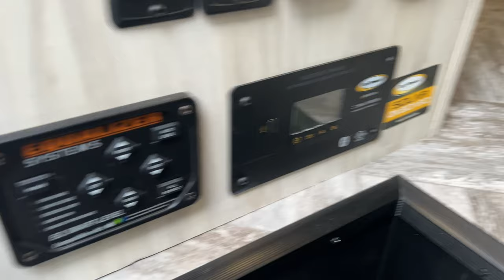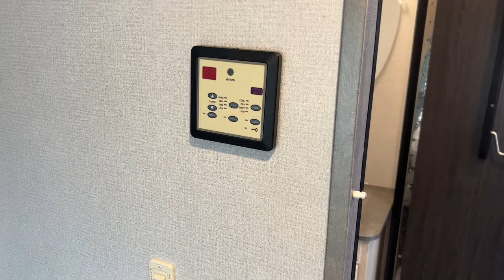****SOLD****. 2021 E450 RV FOR SALE!!! 🎉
Sold it quick!